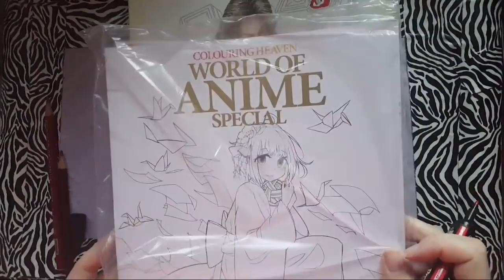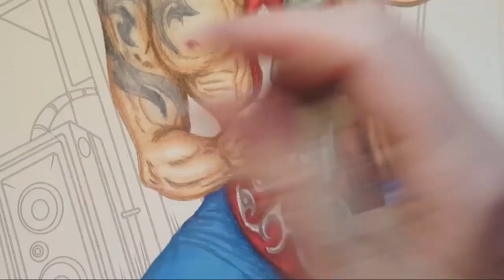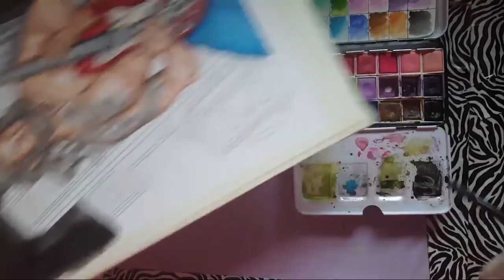Handsome Hunks Part 2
Today we will keep on working on our Guitar guy from Handsome Hunks by Nathaniel Wake.

Supplies used today is:
Poppy Red Promarker, Tuscan Red PC937 and Crimson Red PC 924
Burnt Ocher PC943, Dark Brown, Putty Beige PC1083, Eggshell PC 140, Cream PC914.
Promarker Cool Grey 1 , Touch Cool Grey 0,5, Touch Cool Grey1, Touch Cool Grey3, Touch Cool Grey5, Touch Cool Grey8.

90% Cool Grey PC1067, 70%Cool Grey PC1065, 50% Cool Grey PC1063, 30%Cool Grey PC 1061, 20%Cool Grey PC1060
A white pencil and Black watercolor from Prima Marketing  The Classics Set.